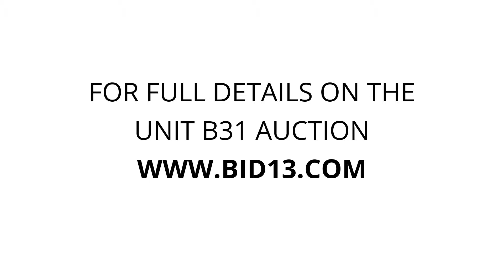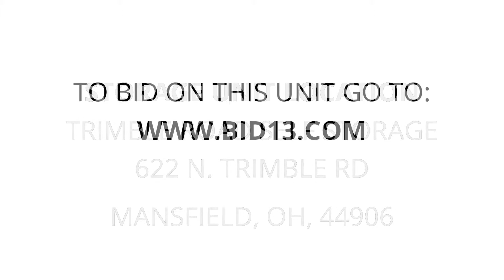Trimble Road Self Storage - Unit B31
printer, box of car parts, boxes of personal items, car, parts, boxes